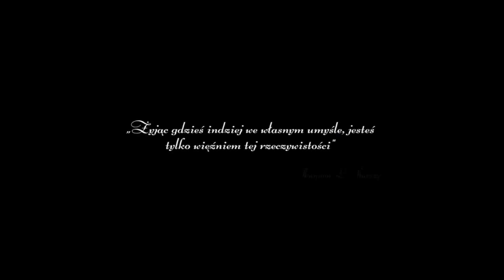Przyziemne sprawy. Fractured Minds. odc 1